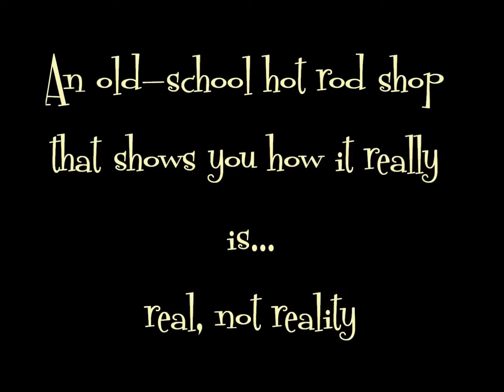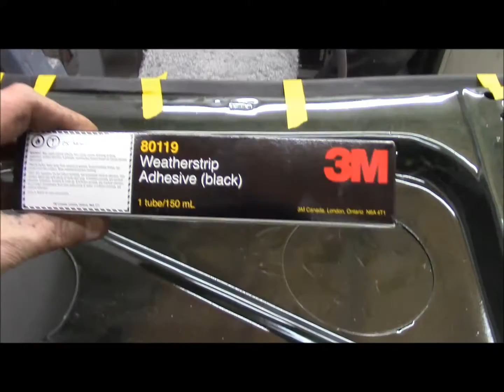Torque box repair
and Dr. Dave is back!